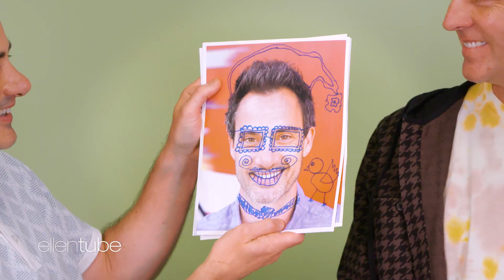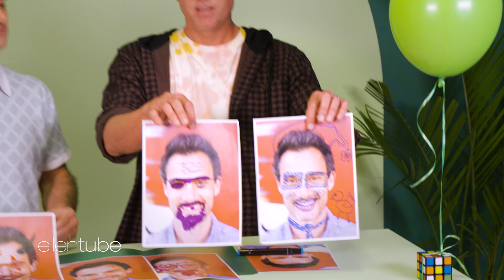Best Games For Kids' Birthday Parties